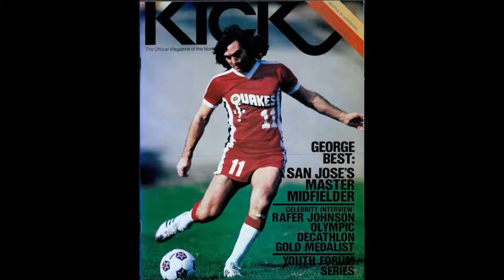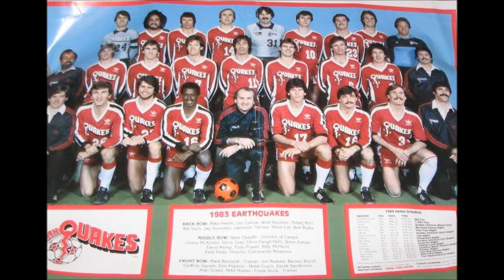San Jose Earthquakes History Tradition Glory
NASL to MLS